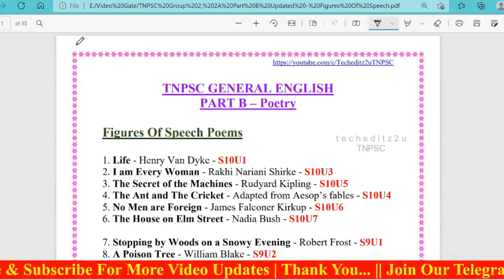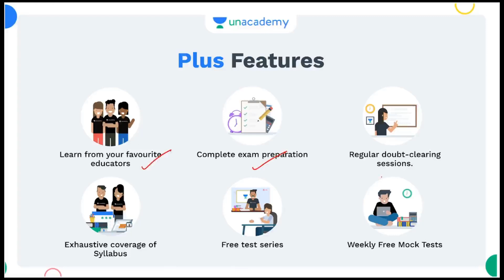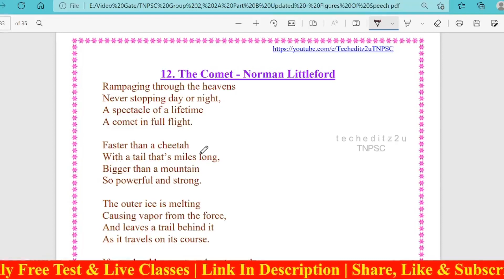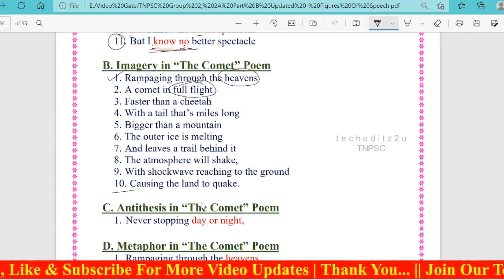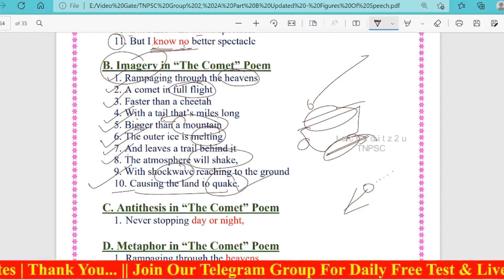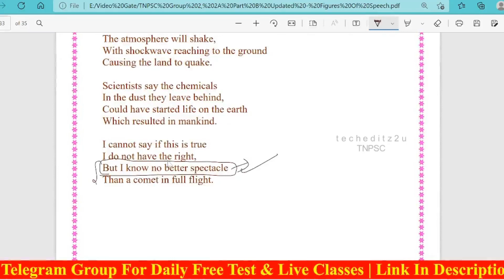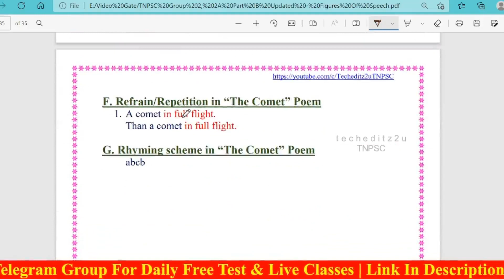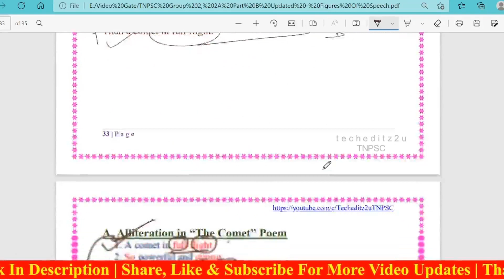Part B - Poetry | Standard: 9 | The Comet - Figures Of Speech | techeditz2uTNPSC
In this video Rajesh A is providing you full explanation & Figures Of Speech From The Poem "The Comet". It Is very much useful for tnpsc group exams. Classes will be in both tamil and english. Make use of it. All The Best to all of you !!!

6th to 10th SAMACHEER BOOKS 50-SUBJECT WISE TEST SERIES